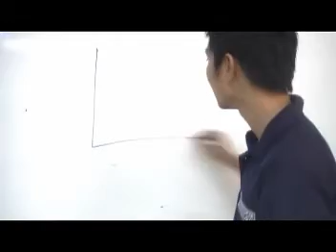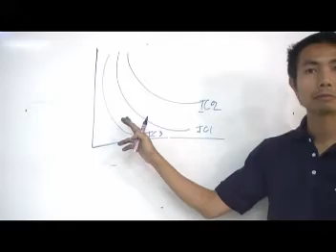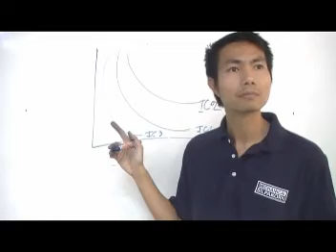เฉลยแบบฝึกหัด ตอนที่ 1 ข้อ 9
Solution Microeconomics เฉลยแบบฝึกหัดบทที่ 5 พฤติกรรมของผู้บริโภค โดย อ.มานพ สีเหลือง